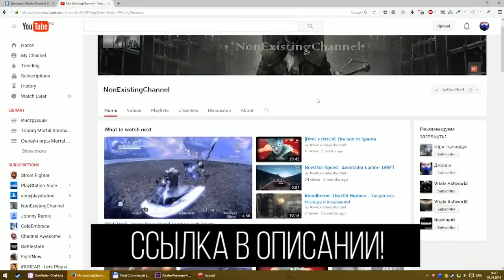Бо Рай Чо онлайн битвы Mortal Kombat X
Бо Рай Чо, персонаж Kombat Pack 2 бросает вызов воинам Mortal Kombat XL.